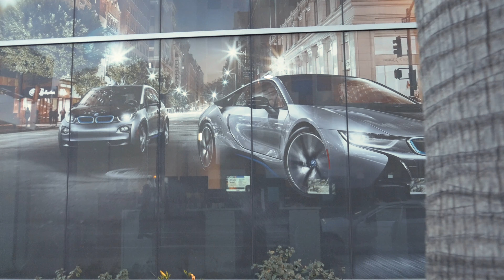OUT DA LOT - YOUNGSIVER